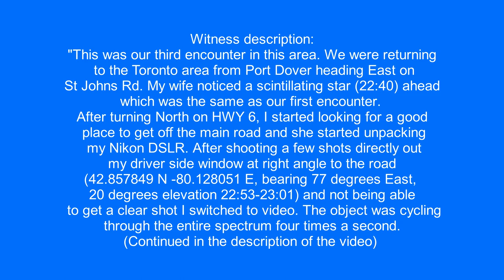UFO with constantly changing colors witnessed by two people in Jarvis, Ontario, Canada.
Witness description:
"This was our third encounter in this area. We were returning to the Toronto area from Port Dover heading East on St Johns Rd. My wife noticed a scintillating star (22:40) ahead which was the same as our first encounter.
After turning North on HWY 6, I started looking for a good place to get off the main road and she started unpacking my Nikon DSLR. After shooting a few shots directly out my driver side window at right angle to the road (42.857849 N -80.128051 E, bearing 77 degrees East, 20 degrees elevation 22:53-23:01) and not being able to get a clear shot I switched to video. The object was cycling through the entire spectrum four times a second.
At the point I was sure it wasn't a star or any natural object I had seen before, nor was it the ISS or a satellite. It didn't have the lighting for a licensed aircraft. I thought it might be a drone until it had been visible for 30 minutes, I haven't known any drones with the ability to stay aloft that long.
We then packed up and travelled down the highway a few kilometers to another street in an attempt to triangulate a location. At that location we took some more video and photos (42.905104 N -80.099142 E, bearing 75 degrees East, 20 degrees elevation 23:10-23:12) which turned out the same.
We packed up again and headed out hoping to see some noticeable change in the bearing. While driving my wife attempted to get some photos with my camera while I was driving with varying degrees of success. She also took some photos at the observation stops over my shoulder (Jarvis1-Jarvis3).
We finally lost sight of the object as we merged onto the HWY403 as we entered Hamilton and came down the escarpment. We may have caught sight of the object in the predicted location according to my in-dash navigation system, but as we hadn't had LOS through Hamilton, I'm not willing to guarantee that it is the same object. If it was, we still had sight of the object when we reached our destination at 01:00 in Brampton and lost sight behind buildings. At all times the Navigation system showed the object as being East and we could see it at 20 degrees elevation.
At no point were we able to identify the object. The colour changes reminded me of old Commodore 64 programs that would cycle through the colour palette to create a flashing sprite. I still wonder if an object like this were seen 2000 years ago if it could have been the Star of Bethlehem and wondered how long it could keep the same position relative to the ground. Even the stars had shifted close to 20 degrees from the Earths rotation over the entire trip.
Some of the images when image filters are used appear to show faint ghost copies of the object.
We're planning a follow-up trip for a week this summer in the same area to see if we can collect more data."

Source: mufon
Filmed in Jarvis, Ontario, Canada   2/9/2019  10:40 pm.